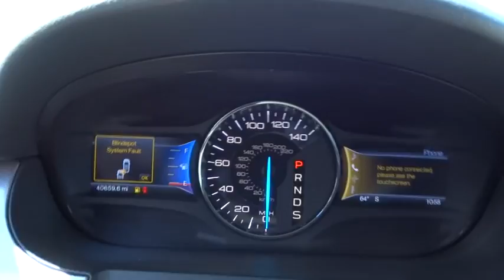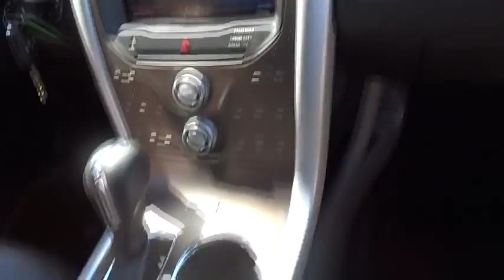2013 Ford Edge Yonkers, Bronx, New York City, Westchester, Queens, NY B77333YA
2013 Ford Edge

1716 Central Park Ave.